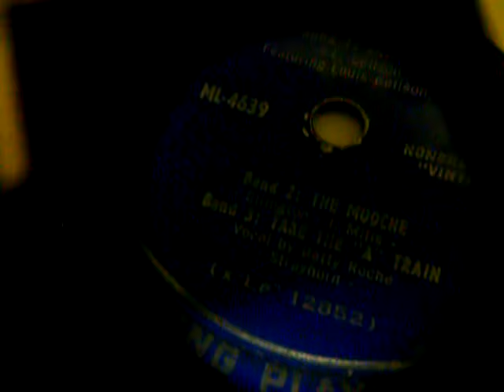VINYL RECORD SUPER RARE SUPER SCARCE SUPER VALUABLE COMING BACK COLLECT VINYL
VINYL IS A HUGE INDUSTRY THAT JUST KEEPS COMING BACK